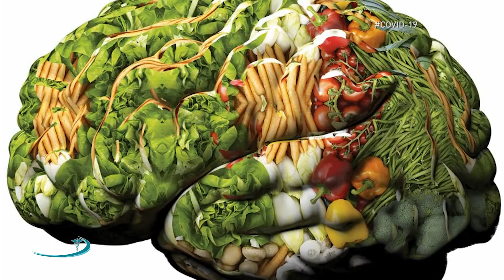Bisedë me Mjekun - Irfan Ahmeti - 30.06.2020